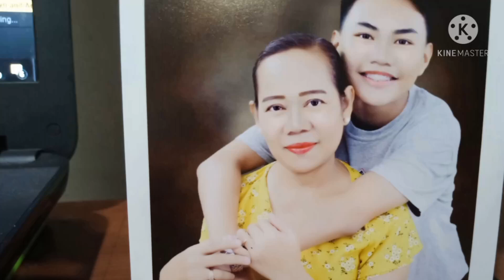COOKING GINISANG KANGKONG WITH OYSTER MY OWN VERSION. // BUHAY NANAY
My son's favorite vegetable.😋